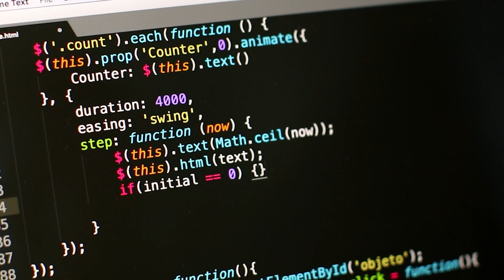Domain 1.39: Zero-day - CompTIA Security+ SY0 601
Free Cram Course To Help Pass your SY0-601 Security+ Exam.
If you are Preparing/Planning to take your SY0-601 CompTIA Security+ exam soon then you come to the right place.

This video covers the following:
Zero-day